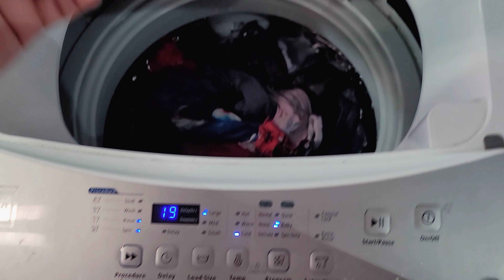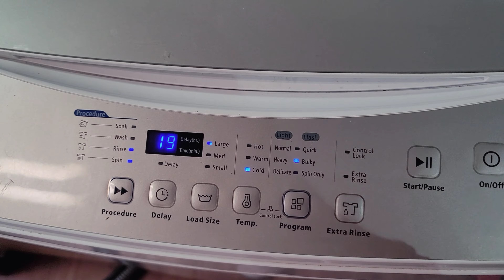PORTABLE WASHER & DRYER LAUNDRY MOTIVATION | CLEANING MOTIVATION | NO WASHER & DRYER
♡ LINKS FROM VIDEOS ♡

Magic Chef Laundry Stand

RCA 2.1 Cu. Ft. Portable Washer RPW210, White

Panda 3.5 cu.ft Compact Portable Laundry Dryer PAN60SF, 13lbs Capacity, White

ADDITIONAL PART I ORDERED FOR MY WASHER AND DRYER

Hot Water And Cold Water Hose 6FT

Drain Hose 6FT

Extension Cord 6FT

Dryer Lint Trap

Faucet Adapter

Sink Drain Lint Catcher (you must buy this so you don't clog your sink)

♡ V I D E O - P L A Y L I S T ♡